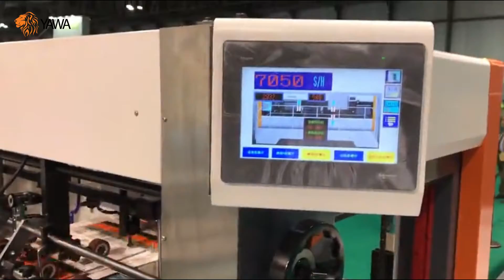Automatic Flatbed Die Cutting Machine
To show the stable running ,accuracy die cutting and neat paper delivery, yawa open up the operating of automatic flatbed die cutting machine. To compare the difference with roller die cutting, the die cutting process can be showed directly.